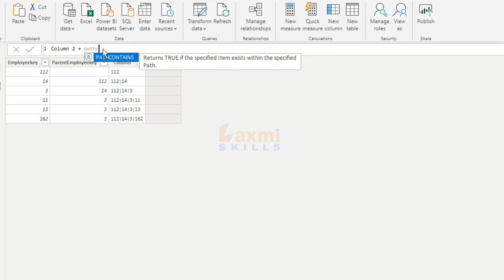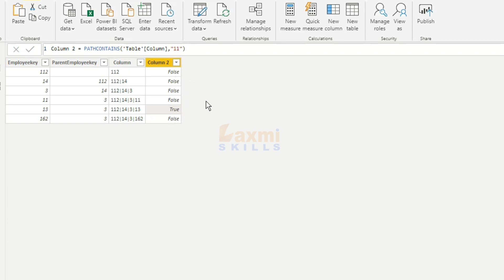PATHCONTAINS function (DAX) - DAX PATHCONTAINS function in power bi